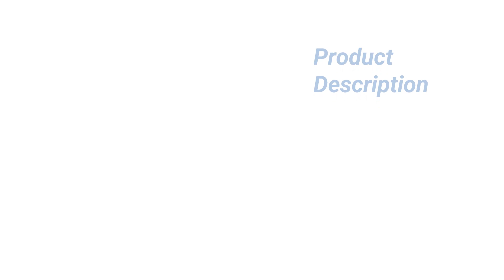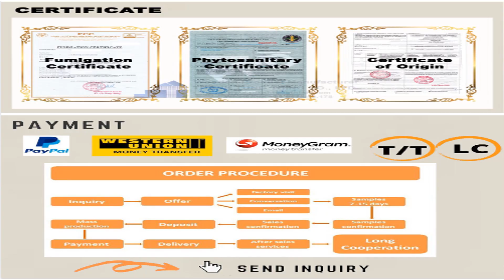Hot Design Wooden Coffee Box_THATUWOOD_WhatsApp +84 961005832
A Wooden Coffee box is a container made of wood that is used for storing, transporting, or displaying various items. Wooden Coffee Box come in many shapes and sizes, and they can be made from a variety of wood types, including pine, oak, cherry, and mahogany.

Wooden Coffee Box are often used for decorative purposes and can be found in homes as storage for jewelry, trinkets, or keepsakes. They can also be used for organizing items such as tools, craft supplies, or office supplies. Wooden boxes can also be used in agriculture and shipping industries to store and transport fruits, vegetables, and other products.
THANH TUNG THINH CO., LTD
🏢 Head Office: 451/29/51 To Hien Thanh Street, Ward 14, District 10, Ho Chi Minh City, Viet Nam
🏭 Factory: Tuy Phong District, Binh Thuan Province, Viet Nam